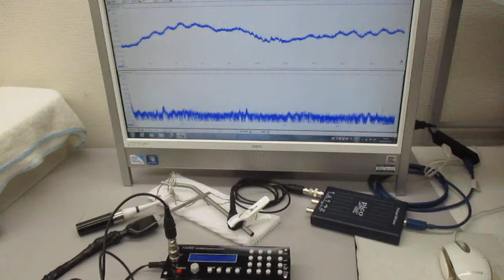超音波伝搬用具の開発（チタン製ストローの音響特性テスト） ultrasonic-labo